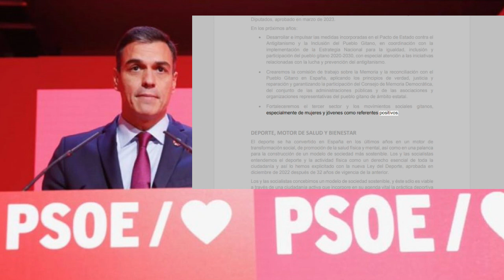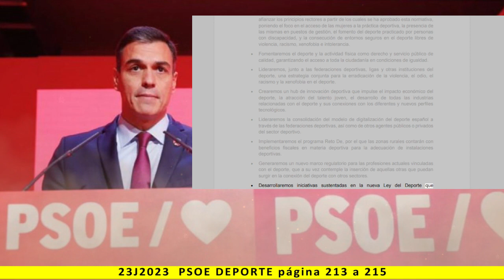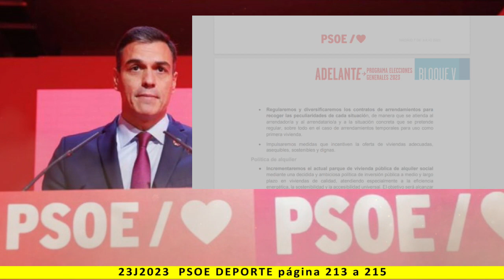BLOQUE V: DEPORTE - Lectura del programa de PSOE 2023 - pag. 213 a 215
Más información:
Página web: Spainbelike.com